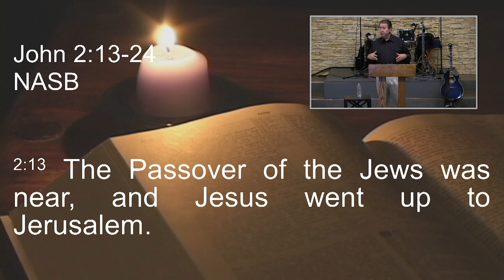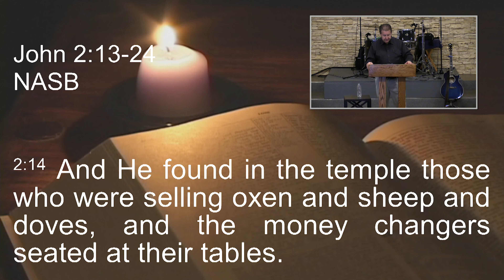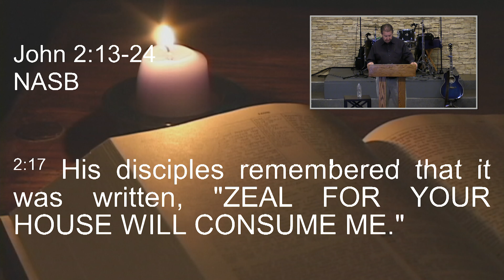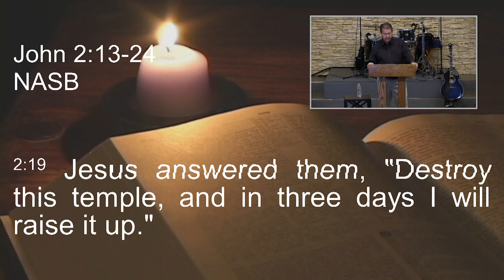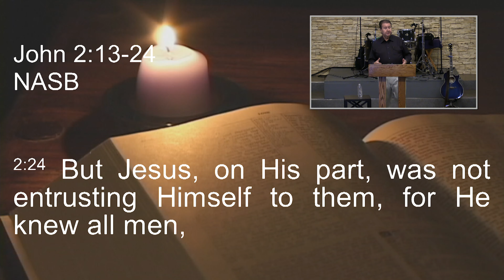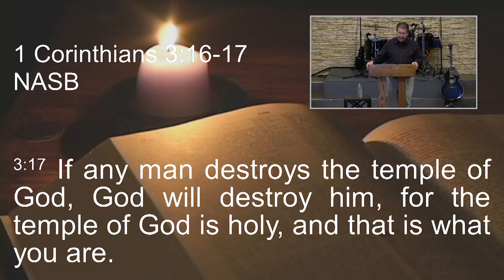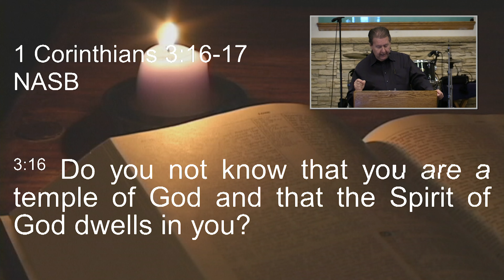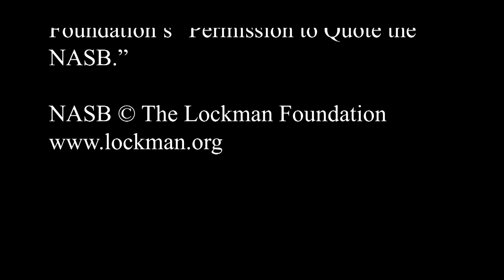FBCWest 328 | Jesus Cleans the Temple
The miracle at the wedding at Cana speaks more of who Jesus is than just His first miracle. Jesus turns water into wine. Jesus does not transform water, He changes its elements to wine. Jesus’ power is not just that he moves one form to another. He does not transform water into ice or steam, but transmutes the elements from water into another substance. He is not limited to the elements at hand, but can change the substance of the element. Further, He is not limited in time, but transcends time. Wine requires fermentation time. The fermentation of wine requires at least two stages of fermentation. The first stage takes 5 to 10 days and the second 5 to 14 days. So the minimum time is 10 to 24 days, but Jesus turns water into wine instantly. This means He can operate outside time parameters. He also made “good” wine, not just wine. The term “good“ should cause us to remember creation when God said what He created was good. John at the start of his gospel stated that Jesus was/is God and was creator. The first miracle makes plain that Jesus as creator can make instantly, what requires time. The earth and the universe may appear to be of a certain age, but the Creator can make the creation instantly, though it appears very, very old.